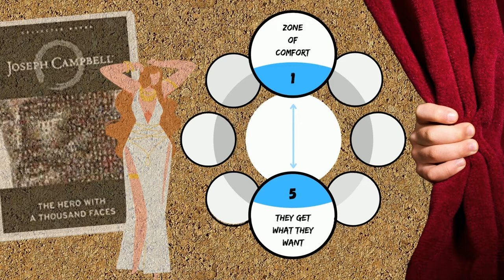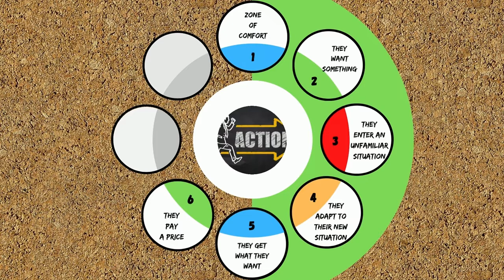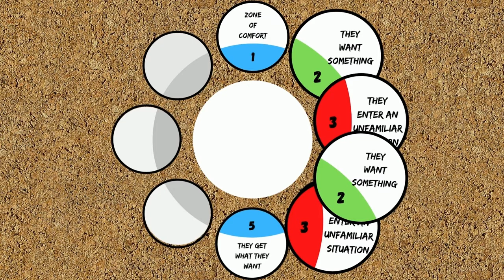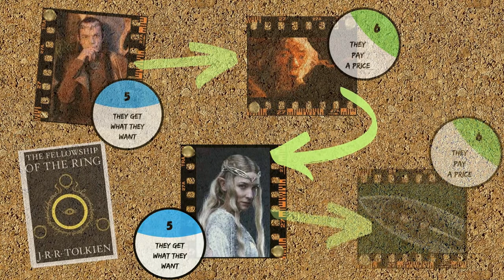How to plot with Dan Harmons Story Circle - Part 2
Welcome back.  In this video I’ll continue our look at the Story Circle by Dan Harmon.  We’ll finish looking at the steps in this video.  In the next video we’ll look at the steps in action and I’ll craft a small scene for you with the Story Circle as a base.

In this video:

The Lord of the Rings
Rick and Morty

My favourite books on writing:

Stein on Writing
The Art of Fiction
The Art of Nonfiction
The Romantic Manifesto
The First Five Pages

Is someone looking for copywriting or video production services?  to see how I can help.

Recommendations

These are products I use in my content creation daily. This will help me transition from running this channel part-time to full-time.

Writing

Scrivener ] is a word processor for writers. It's everything you to track any assignment. It's a word processor, ring-binder, and scrapbook.

Scapple ] is a note-taking and mind mapping tool from the creators of Scrivener.  Record notes and arrange them in a word cloud for easy reference.

Grammarly is powerful copy-editing software and goes beyond MS Word.  The free version even caught errors Word missed in this text.  You can upgrade to the Premium version if you want to supercharge your writing.

Hemingway is another text editor.  Its strength is its ability to score your work and give it a grade.  Use this to make your writing accessible to readers.

Read Aloud is a free TTS that will read your work back to you in a flat monotone.  Hearing your work read back to you in monotone can help you pick out errors that you might have missed.

Graphic Design

GIMP is a good tool for the price, which is free.

Canva has several interesting features, even in the free version. Canva helps to quickly assemble graphics, eBook covers, logos, or anything else.  It also includes a library of stock images.

PinClipart.com is a source for clipart that I use in my videos, and it’s free.

Deviantart.com - I also pull from Deviantart.  Remember, give credit for any work you pull, don’t use paid images you haven’t paid for, and watch for any copyright restrictions on the images.

Video Design

Doodly is what I use for all my doodle videos.

PlaceIt is a tool that helps you to create custom intros or anything else.

Renderforest is the tool I used to create the flag animation for every video.

Openshot Video Editor is a free video editor I pair with Doodly for my videos. It gets the job done and it's free.

Audio

Audacity is a free audio editor/mixer.  It’s fine if you don’t need anything fancy.

Blue Yeti USB Microphone For when the integrated mic on your laptop or webcam just won’t cut it anymore.

Free-stock-music.com is a source of free stock music for your projects.  Put some reference text in the video description and you can use their music.

Zapsplat.com is a free source of sound effects for your videos.  It’s like PinClipart for audio clips.

Other images are provided by Deviantart.com, Doodly, Canva or other public domain sources.  See my website, Shaun-McIntosh.com, for a complete list of resources including citations, more reading recommendations, and image sources.